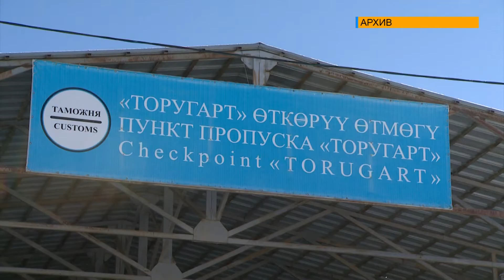МАМЛЕКЕТТИК БАЖЫ КЫЗМАТЫНЫН ИШМЕРДҮҮЛҮГҮ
Мамлекеттик бажы кызматы 2021-жылы 46 миллиард 886,5 миллион сом чогултту. Бул сумма 48 миллиард сомдон ашык белгиленген пландын 98 пайызын түздү. Пландын 100 пайызга аткарылбаганынын объективдүү жана субъективдүү себептери бар экендиги айтылды. Бажы кызматынын 2021-жылдагы ишмердүүлүгү жана алдыдагы пландары боюнча кийинки материалда сөз болот.